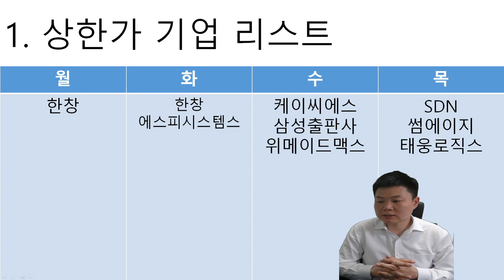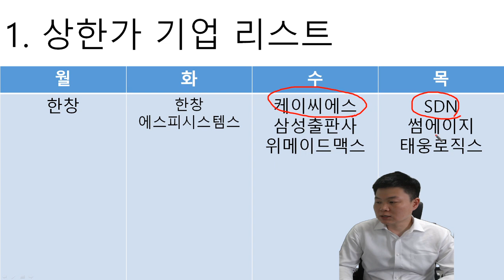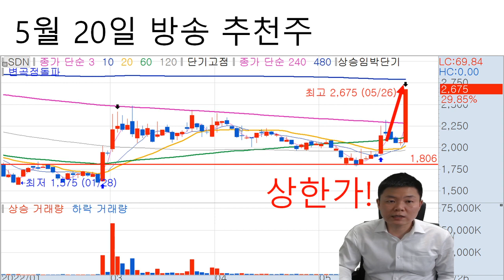상한가 차트의 비밀, 차트기법 SDN 상한가! 급락후 첫양봉, 반드시 지지가 나오는 잡아먹는 거래량